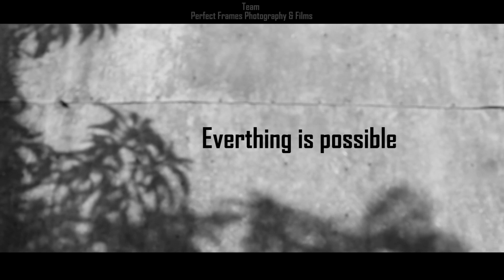Happy Quarantine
A FUN VIDEO OF SHOWING THE LIFE IN QUARANTINE.
SHOT ON CANON 1300D./ Nikon D750
CINEMATOGRAPHY & EDITING - Pratibha & Ayushi.
STAY HOME, STAY SAFE!
Ffollow us on Facebook :
Original Song Credit :
Artist - Vayu - Baatein Karo (Alvin Rozario cover) | Sony Music India
This Version is sung by : Alvin Rozario